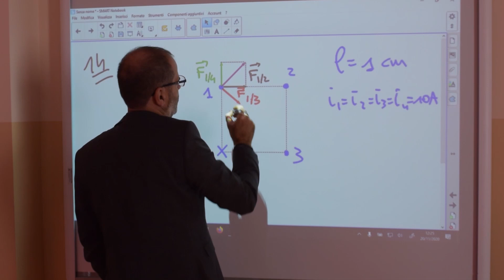Presentazione Liceo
Il video contiene una presentazione del Liceo ad opera della DS, prof. Tiziana Tamburelli